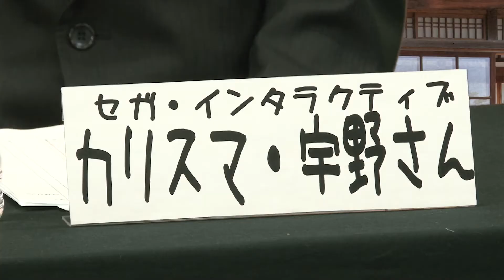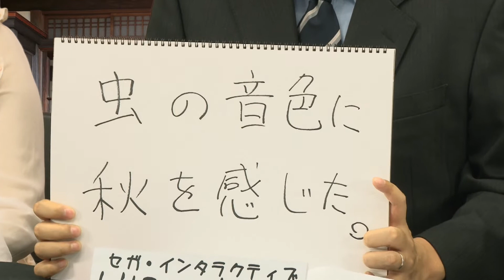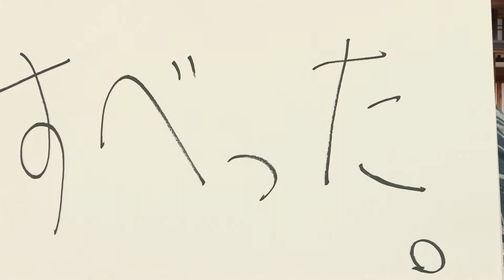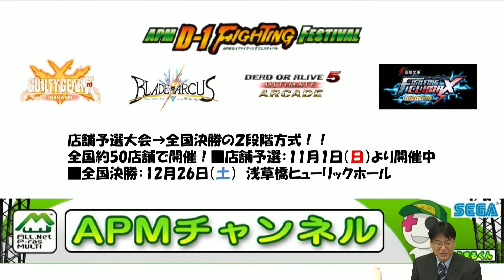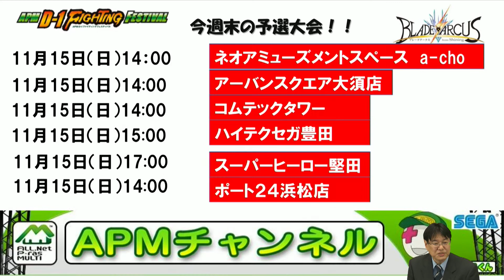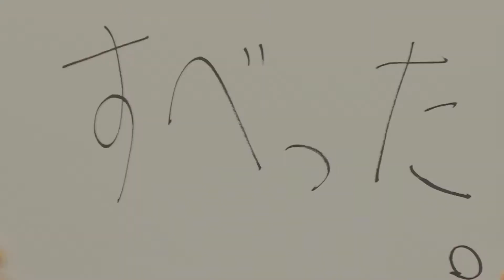『デンジンピックアップ ゲスト：宇野さん』（2015年11月12日放送分）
ついにあの男が帰ってきた！
今回、なんとコーナータイトルをアンケートで決めちゃいます！
どんなコーナータイトルになるのかお楽しみに！

©ECOLE ©FRENCH-BREAD
Pengo! ©SEGA/TRIANGLE SERVICE
©DELTA FACTORY / Licensed by MAGES